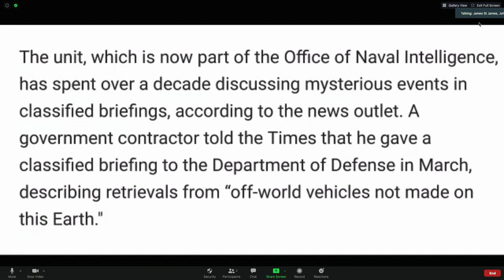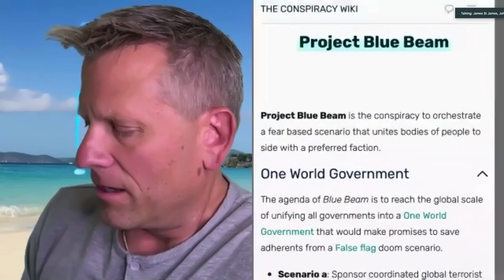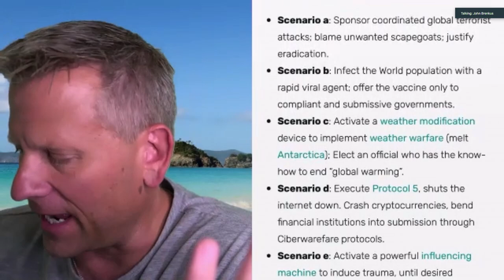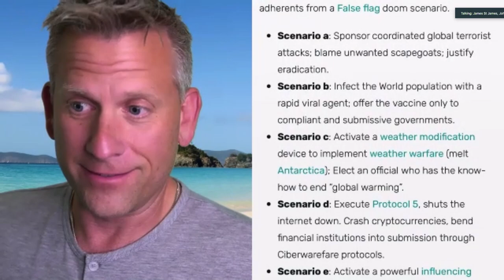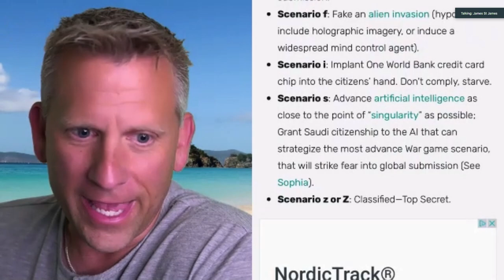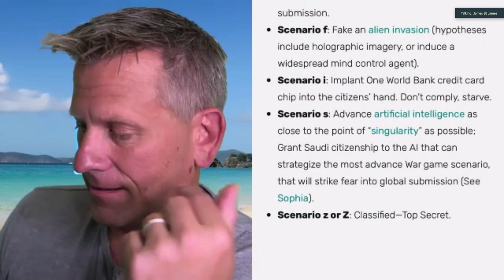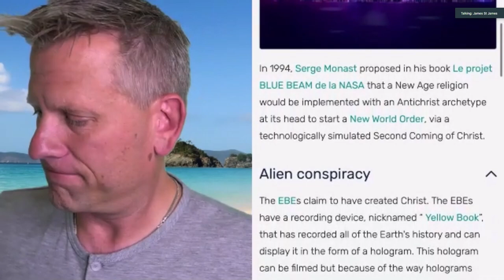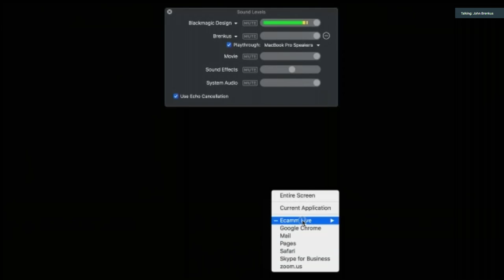Drinkin' Bros Podcast #653 - UFO's Are Here!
Purchases made through some store links may provide some compensation to Drinkin' Bros and Tetherball Academy Media.

Social Media Links:
Drinkin’ Bros: